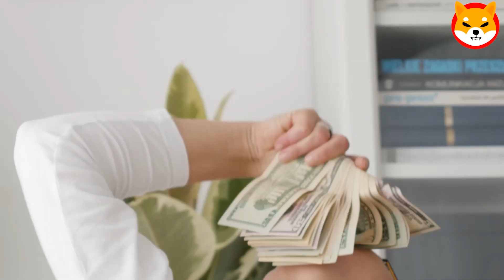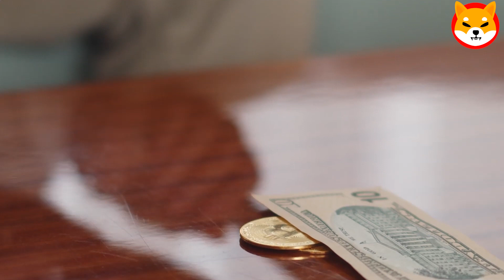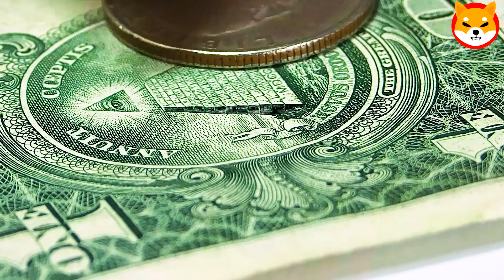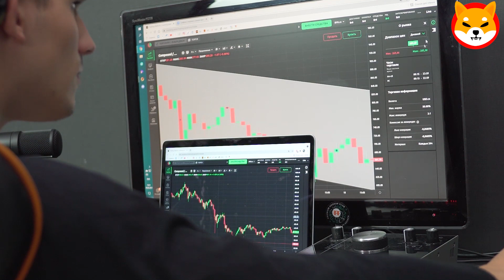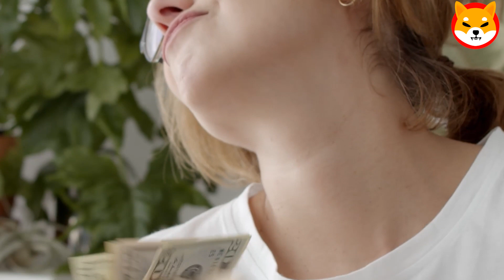ELON MUSK SAYS THAT SHIBA WILL BE THE BIGGEST PROJECT ! SHIBA INU NEWS TODAY